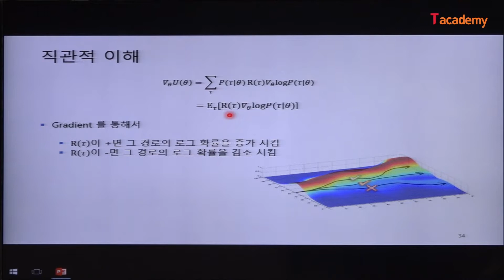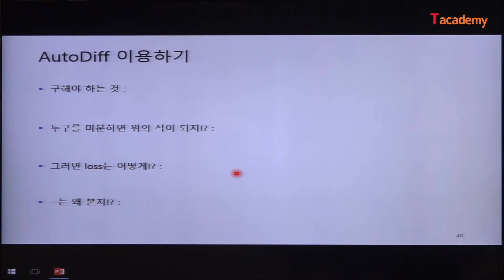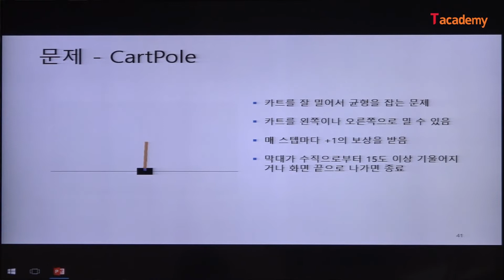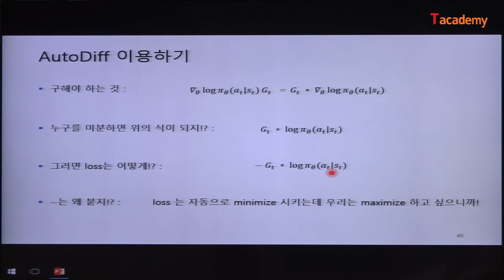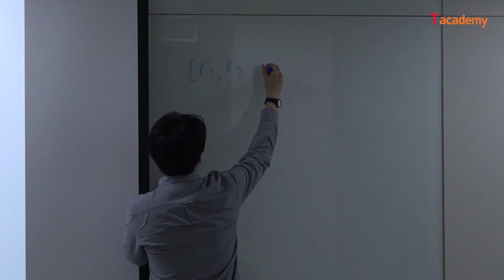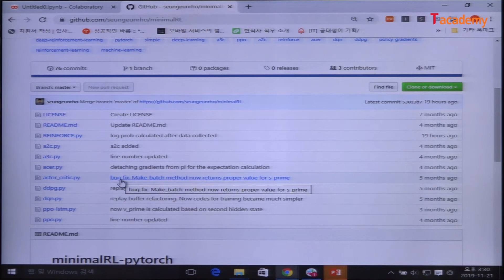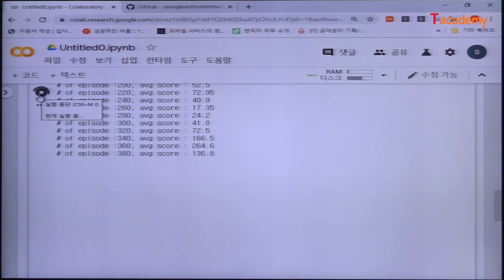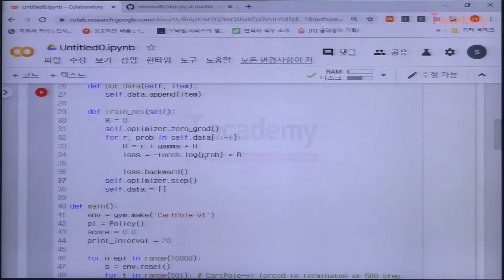[토크ON세미나] 강화학습 2 (policy gradient) 3강 - Policy Gradient II - REINFORCE 실습 | T아카데미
이번 강의에서는 강화학습의 Policy Gradient 기반 방법론에 대해 알아보고, REINFORCE, Actor-Critic 등 간단한 Policy Gradient 기반 에이전트 구현해 봅니다.

* 강의자료는 아래 T아카데미 홈페이지를 통해 확인하실 수 있습니다.